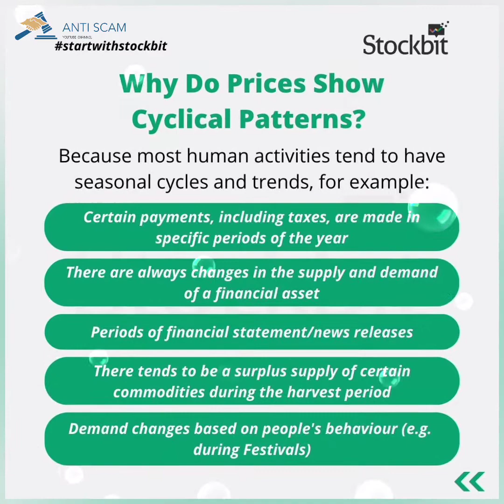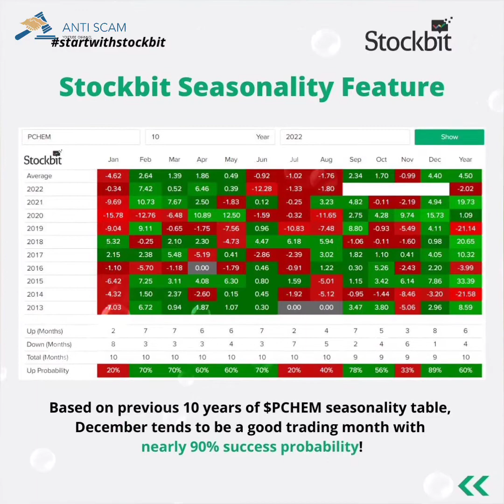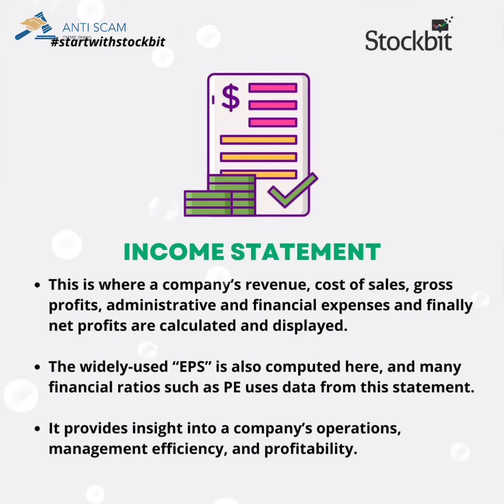Trading Stockbit dan Ajaib Error - Nasabah Teriak, Akun Stockbit Tak Bisa Diakses Saat Trading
"Kepada para pengguna, kami juga ingin menginformasikan bahwa untuk seluruh transaksi jual dan beli saham selama tanggal 10-19 Agustus 2022, Stockbit akan menggratiskan biaya broker," pungkas manajemen Stockbit.

Hingga berita ini dimuat, pihak Stockbit belum memberikan keterangan dan penjelasan apapun kepada Tim. Dan Tim CNBC Indonesia masih menunggu keterangan resmi dari pihak Stockbit.